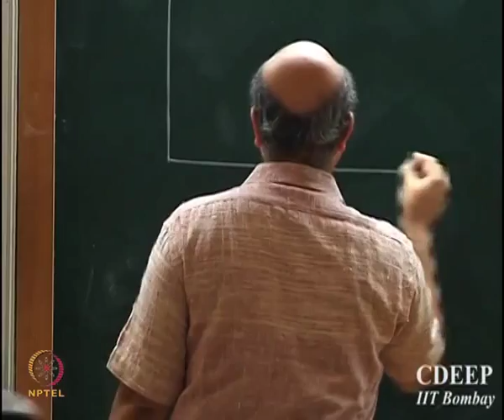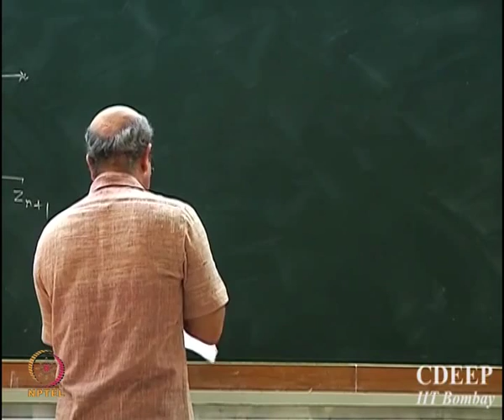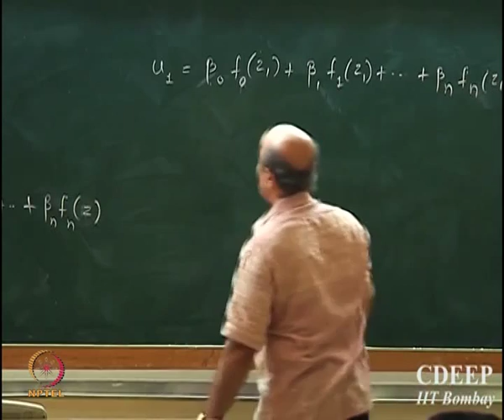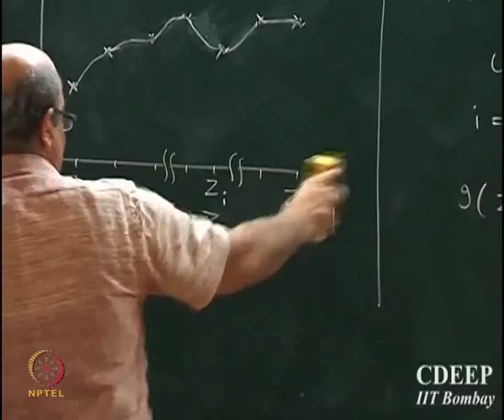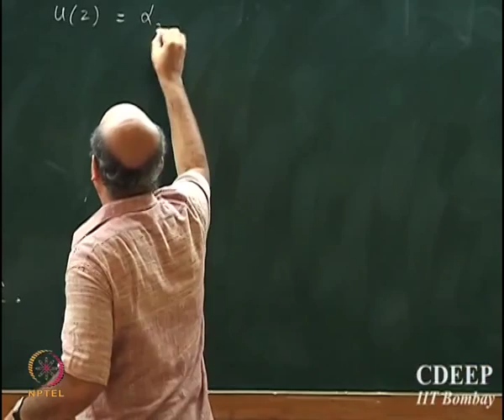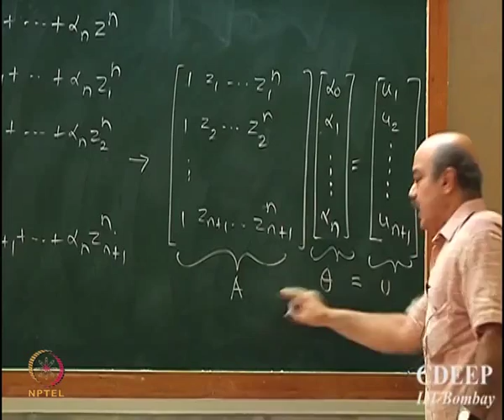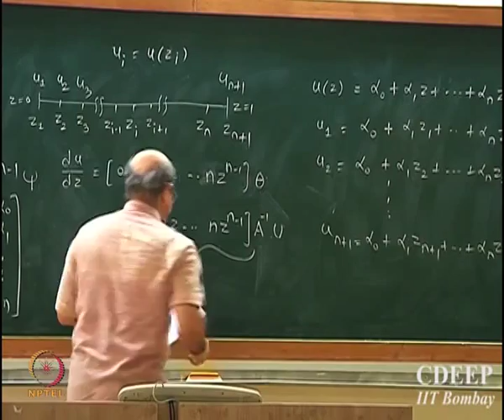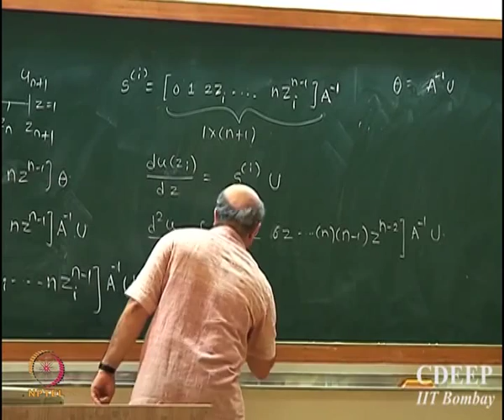Mod-01 Lec-15 Polynomial and Function Interpolations,Orthogonal Collocations Method for Solving